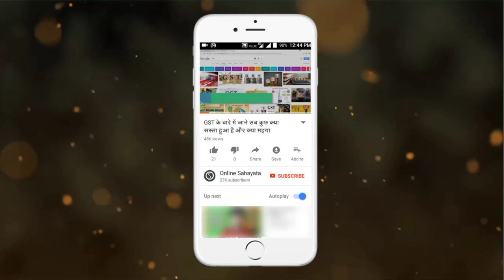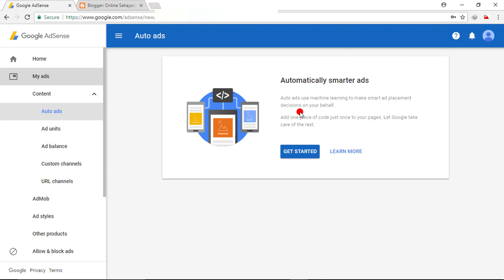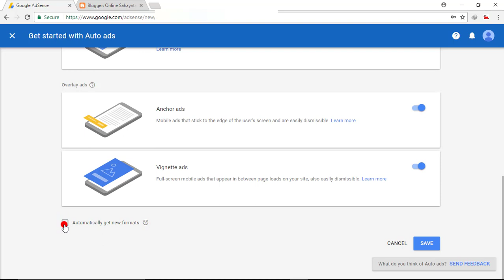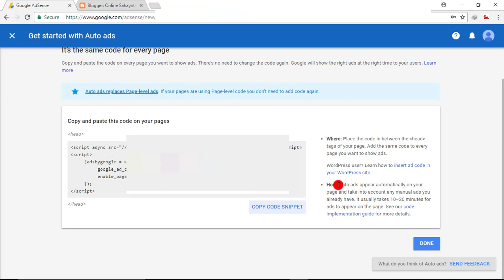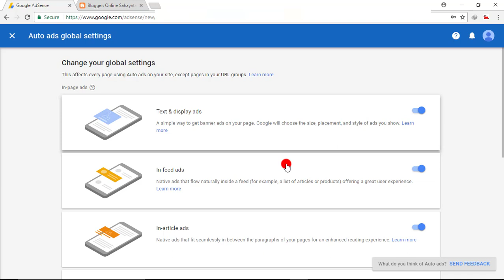How to Use Google AdSense Auto ads on Blog/Website in Hindi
Hello Friends... is video me mane btaya hai ki google adsense ka new feature auto ads kya hai or auto ads ka use aap apne blog/website me kaise kar sakte ho .